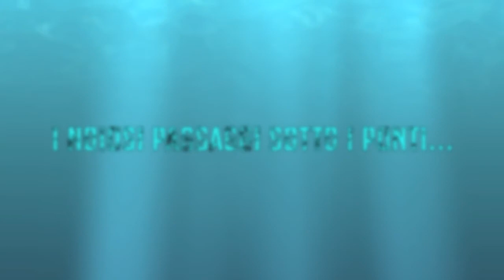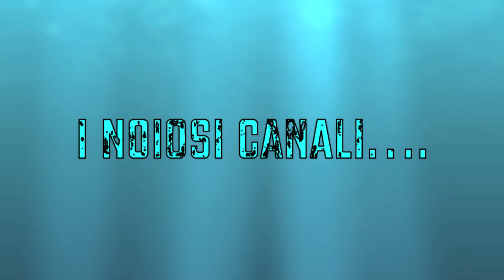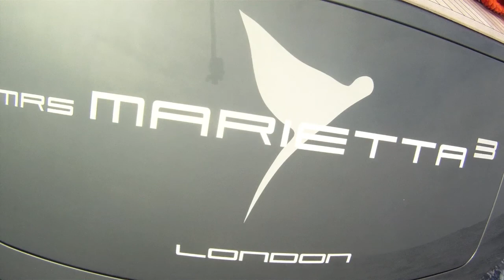Il solito noioso trasferimento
di: Dudi Coletti